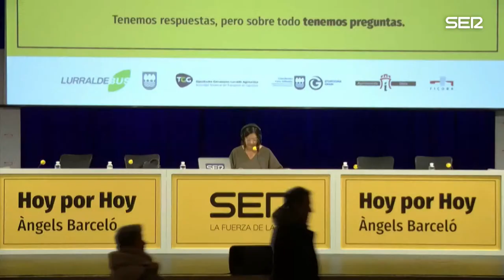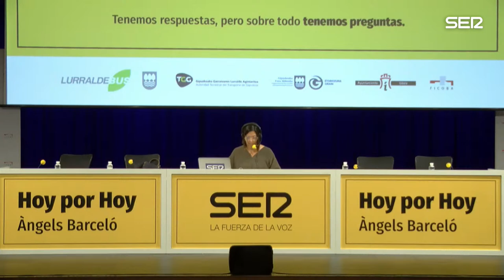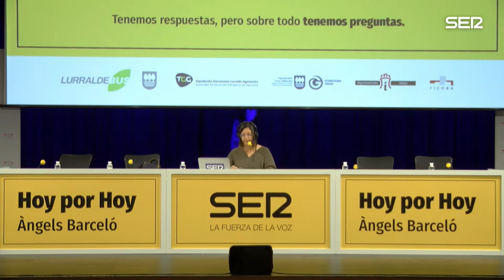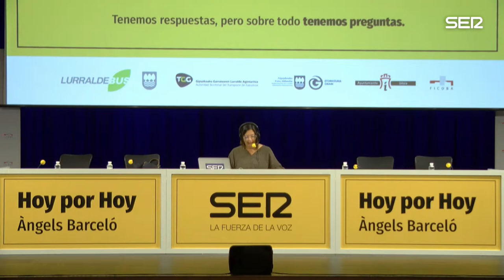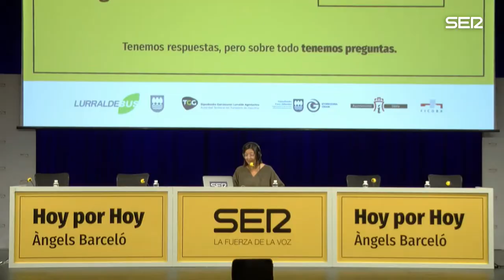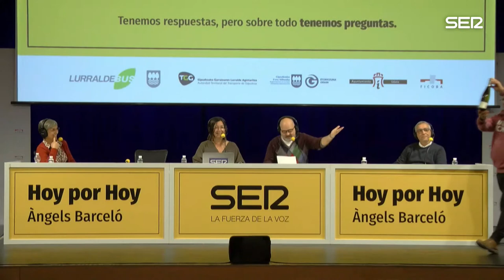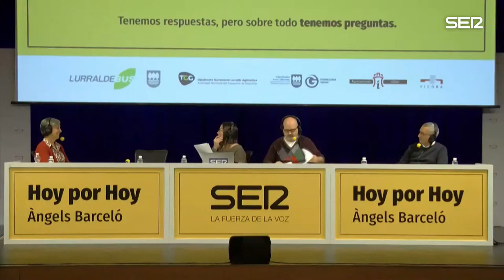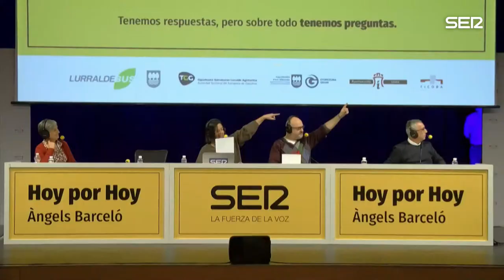Especial 'Hoy por Hoy' desde Irún con Àngels Barceló [03/02/2023]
En momentos de incertidumbre, cuando la radio es más necesaria que nunca, el objetivo de la Cadena SER continúa siendo el mismo: prestar atención a los asuntos que afectan a la ciudadanía y atender las demandas de los oyentes. En esta ocasión, el espacio dirigido por Àngels Barceló pondrá el foco en la movilidad sostenible como parte fundamental del bienestar de las personas y como elemento transformador de las ciudades.

Lo hace desde Irun, una localidad que contará con una nueva estación ferroviaria internacional que contribuirá a consolidarla como un referente de intermodalidad para favorecer su desarrollo y regeneración urbana. Ya en 2021 el Ministerio de Transportes, Movilidad y Agenda Urbana otorgó al proyecto “Vía Irun” el premio Matilde Ucelay por trabajar a favor de la igualdad en los ámbitos del transporte, la movilidad y la agenda urbana.

Será una edición especial del programa más escuchado de la radio, Hoy por Hoy, el viernes 3 de febrero, entre las 8:00 y las 12:20, en directo desde FICOBA en Irun. El público podrá disfrutar de la presencia de los colaboradores habituales del espacio, como los contertulios Berna González Harbour, Javier Aroca y Carlos Sánchez; así como de las secciones de los viernes, como la de “Aitor el Auditor” que presenta el periodista Aitor Albizua (El comodín de La 1) así como de entrevistas y reportajes especialmente creados para la ocasión por el equipo que encabeza Àngels Barceló.

Sigue con Àngels Barceló toda la actualidad con el mejor análisis y entretenimiento en el programa líder de la radio española, de lunes a viernes, de 06:00 a 12:20.